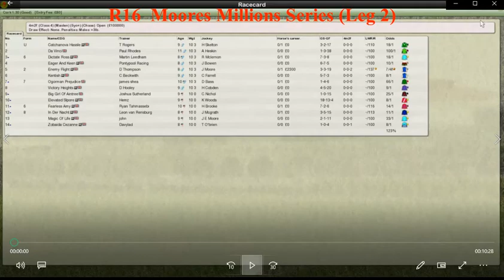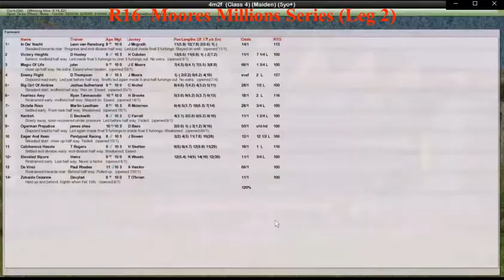NH WK2 R16 Moores Millions Series (Leg 2)